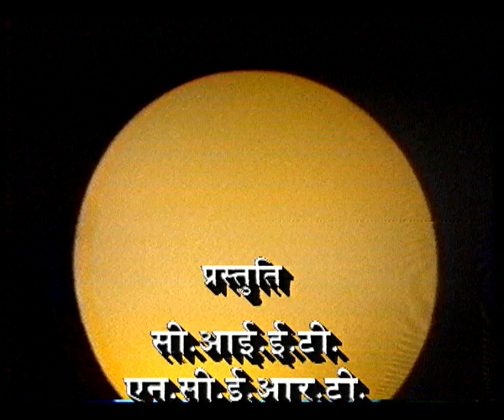CHITRAGEET NOU GARAH RAHTE